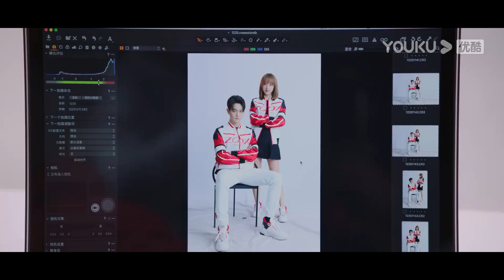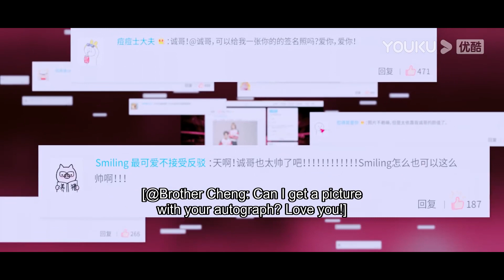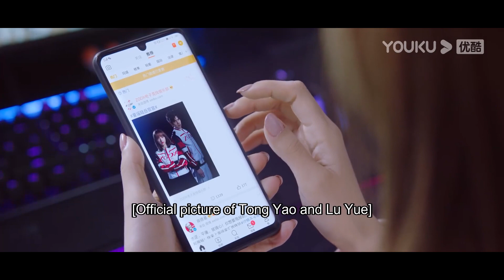童謠耳根子真軟！主動跟陸思誠認錯，還撒嬌賣萌！ | 你微笑時很美 Falling Into Your Smile|許凱✖程瀟